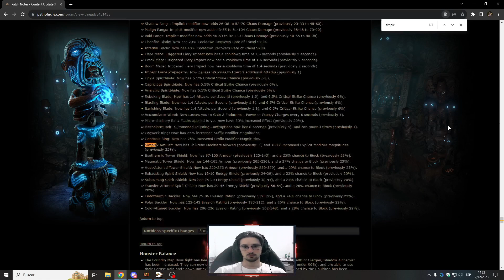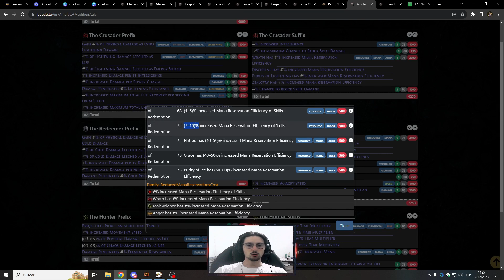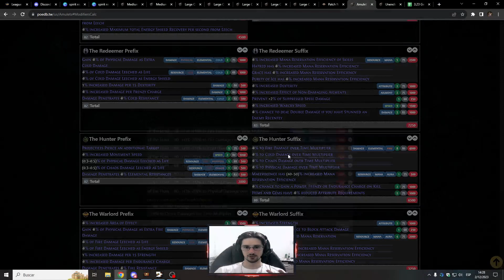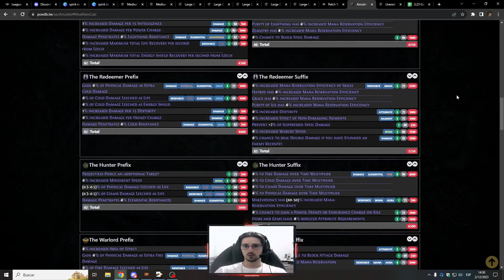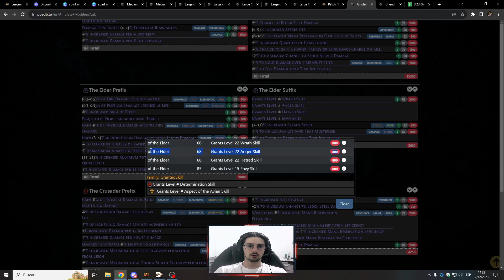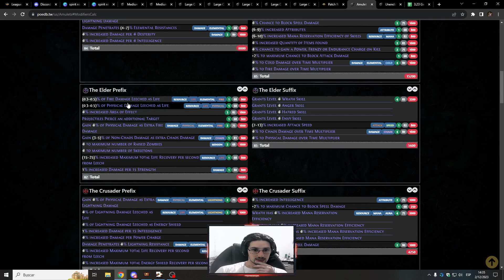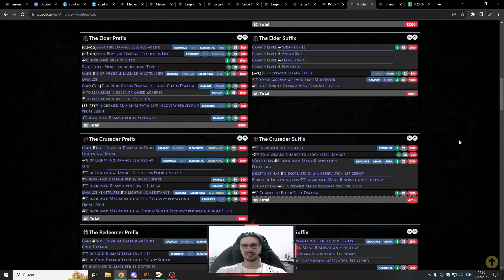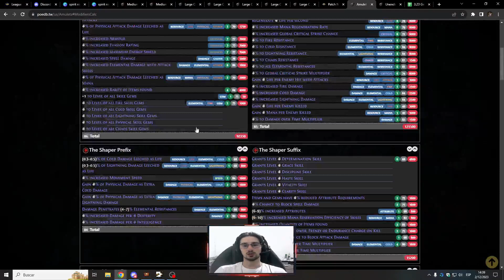[3.23] Uno de los Items Más OP que tendremos en Afliction: Simplex Amulet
Hola a todos, hoy les traigo un video acerca de una de las bases más fuertes a la que tendremos acceso en el próximo parche para craftear

Canal de Twitch, en vivo todos los dias de 17:00hs a 23:00hs (Uruguay)
Fines de Semana:
(Viernes, Sábados y Domingos)           de 16:00hs a 23:00hs (Uruguay)